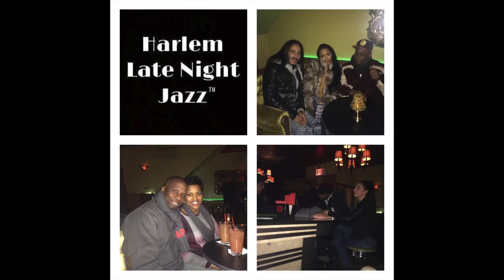2018 January Promo 720p